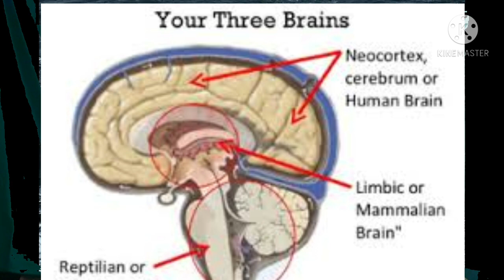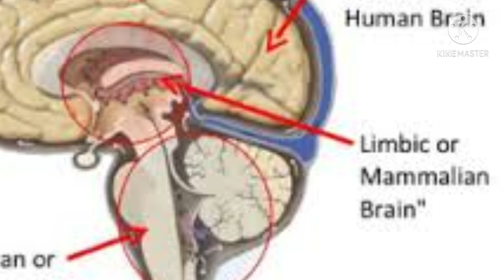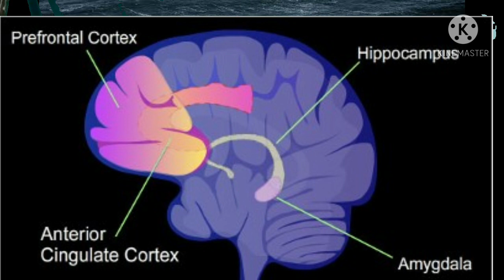dimag shant kaise kare?- Dr Yash Velankar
It is important to know brain parts and functions.
dimag shant kaise kare
मानव मस्तिष्क विकसित हुआ है।उसमें अन्य जानवरों के मस्तिष्क में रहनेवाले पार्ट भी होते है।और एक सबसे अधिक विकसित पार्ट होता हैं जो अन्य जानवरों में नही होता।इस प्री फ्रन्टल कोर्टेक्स के कारण ही इंसान अमूर्त विचार कर सकता हैं।इस पार्ट में एक भावनाओ का नियमन करनेवाले पार्ट भी होता है।माइंडफुलनेस मेडिटेशन इस पार्ट को सक्रिय करता है।
@Mindfulness for health
Dr Yash Velankar
यश वेलणकर
hamara dimag Kaise kam karta और kya hai subconscious mind, brain power कैसे बढती है, brain kaise kaam karta hai subconscious mind kaise kaam karta hai, dil aur dimag kaise kaam karta hai , subconscious mind reprogramming कैसे होता है, motivational video देखने से क्या होता है, motivational video in hindi देखकर  Mind ko control kaise kare,
 दिमाग को शांत रखने का तरीका Best way to calm your mind  इसकी जानकारी इस व्हिडीओ मे मिलेगी।दिमाग में से टेंशन कैसे निकाले, याददाश्त तेज करना और बुरी यादें भूल जाना माइंडफुलनेस से आसान होता हैं।याददाश्त कैसे बढ़ाये,याददाश्त कम होने के कारण और याददाश्त बढाने केलीये योग इसकी भी जानकारी मिलेगी